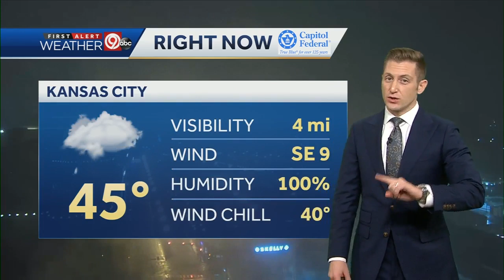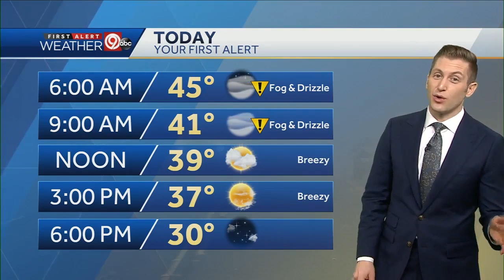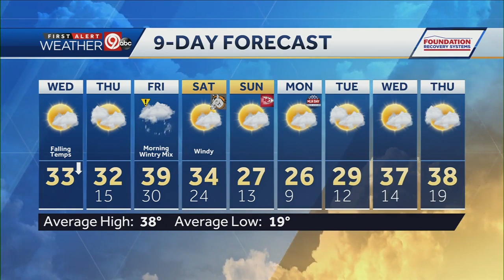Temps plunge on Wednesday